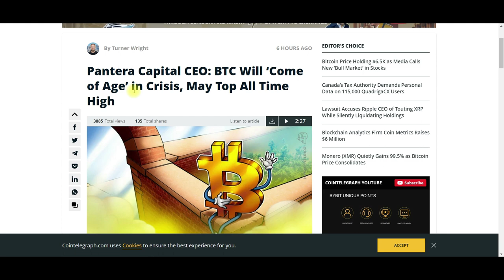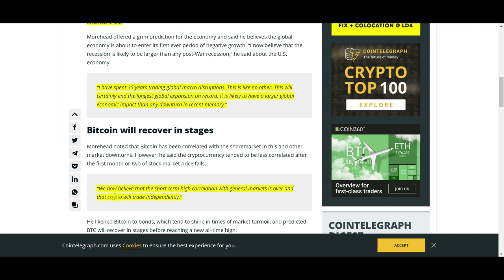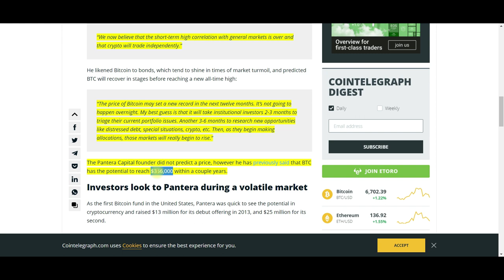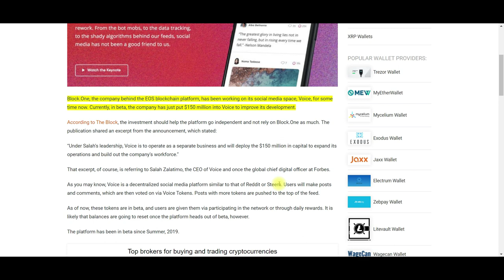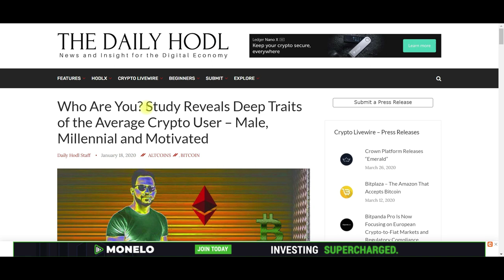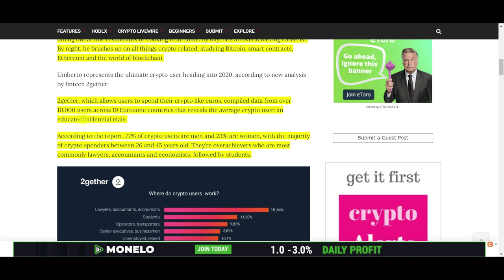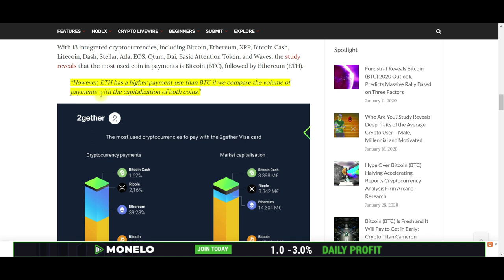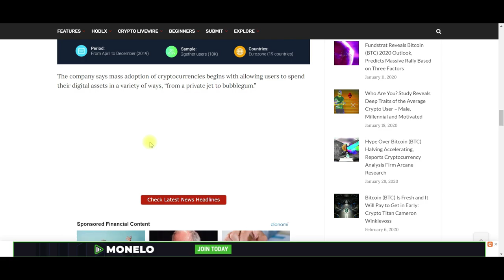Cryptocurrency Trading For Beginners 2020 – All Time High BTC. $150 Million into Voice. Who Are You.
Will Bitcoin reach a new all time high this year? This expert trader with 35 years of experience has some interesting views that worth hearing. What would you do with $150 million? Would you invest it into the “Voice” social media platform? EOS just invested into the “Voice” social media platform. Who is the typical Cyrptocurrency user? With over 10,000 user using their application to spend Crypto in Europe the details are revealed.

Watch the video:

Pantera Capital CEO: BTC Will ‘Come of Age’ in Crisis, May Top All Time High

Block.One Pours $150 Million Into Voice Social Media Platform

Who Are You? Study Reveals Deep Traits of the Average Crypto User – Male, Millennial and Motivated